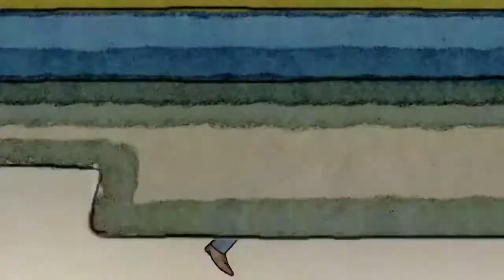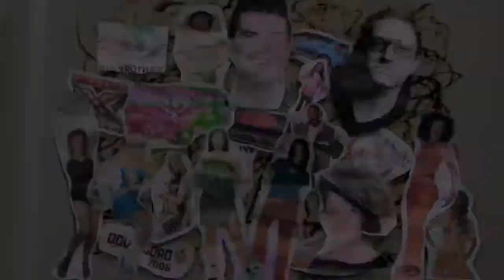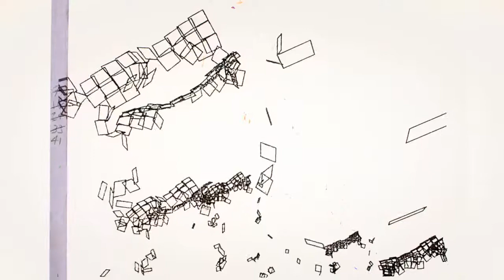Mass Counterculture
A short clip from a collaborative animated film and web-based event about an online war against global warming.